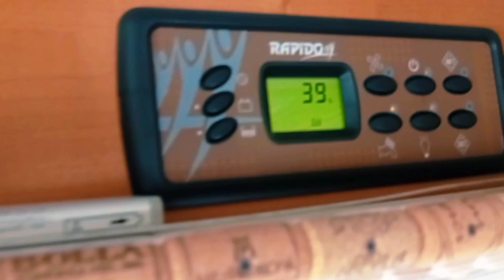ITALIA-FRANCIA... AHIMÈ, NON C'È PARTITA! 🤷 - Ritorno in CAMPER in Italia 🇮🇹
Ciao! Siamo Cinzia e Salvatore. La nostra passione è viaggiare in camper e magari un domani chissà...anche viverlo a tempo pieno come fulltimers! Infatti abbiamo fatto fare (e magari ne faremo ancora) un po' di modifiche al mezzo per renderlo sempre più INDIPENDENTE!
Se vi fa piacere SEGUITECI nelle nostre AVVENTURE! ☺️
Oggi lasciamo Claviere (TO) e ci dirigiamo sempre più ad est in direzione Torino. Passiamo Sestriere, Pragelato, Fenestrelle ecc..Nel tragitto non possiamo fare a meno di fare le nostre riflessioni e notare particolari sulle differenze tra Italia e Francia (nazione dalla quale arriviamo e in cui abbiamo soggiornato per un po' di tempo), specialmente per quel che riguarda i servizi per i camperisti. Infine arriviamo a Pomaretto, un piccolo paesino molto caratteristico di 981 abitanti situato nel pinerolese. Qui stazioniamo in un'area camper dove lì vicino si sta svolgendo la festa del paese, con serata dedicata al tributo ai Nomadi (gruppo musicale molto noto negli anni 60-70).

Il nostro link PayPal se volete supportarci con una piccola donazione per aiutarci a portarvi sempre nuovi contenuti:

Se volete contattarci, oltre a commentare sotto il video, potete scriverci al nostro contatto Telegram: @CindyC81